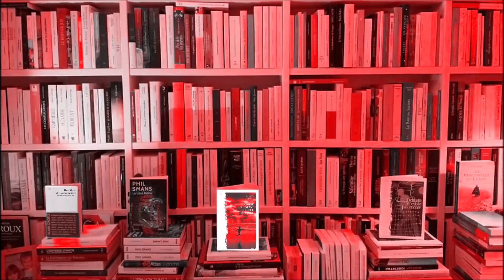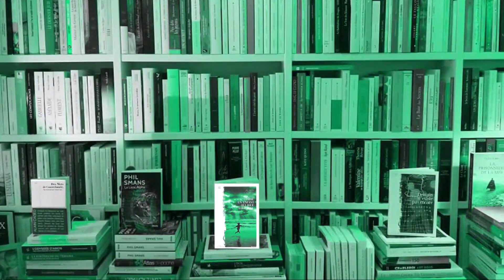Guillaume Sautet s'entretient avec JEAN FRANCOIS DION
Guillaume Sautet s'entretient avec Jean-François Dion
"Les portes et les sons qu'elles font" Editions Carnets nord
pour La chronique de Guillaume Sautet, Les plaisirs de Marc et
Remerciements chaleureux à Slavka Miklusova pour son amicale complicité.